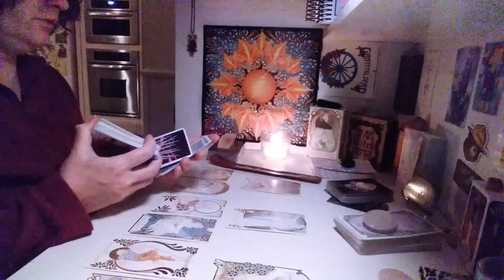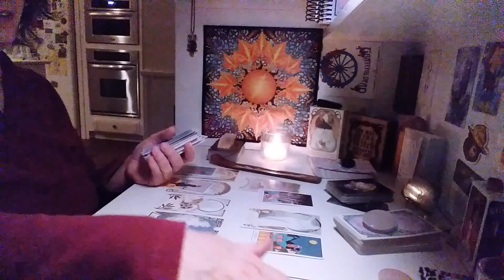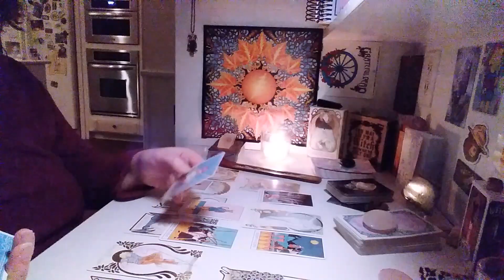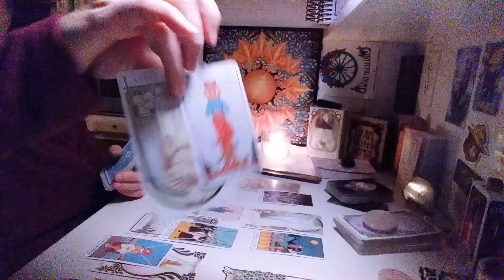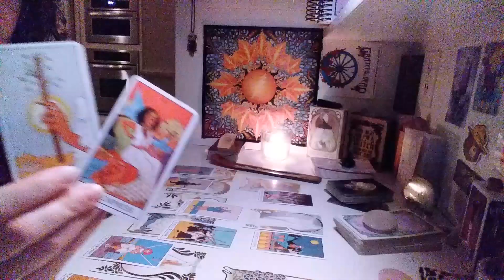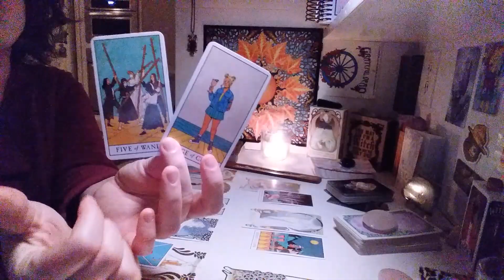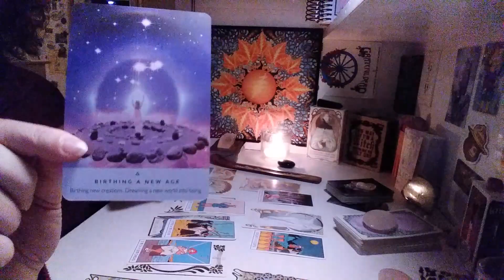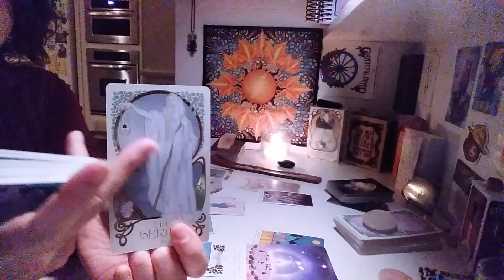Cancer November BoNuS p2 I'M Ready 💫 Soul's Journey